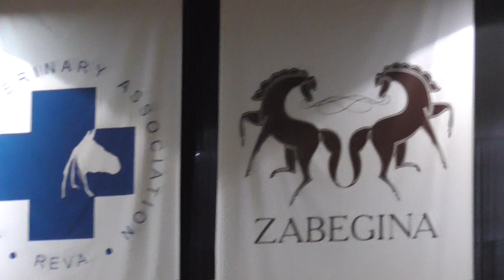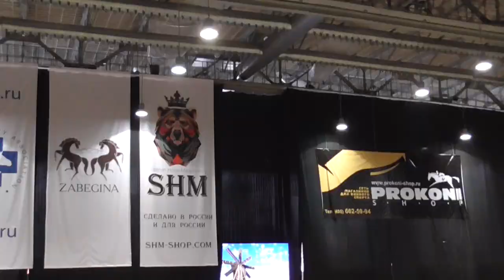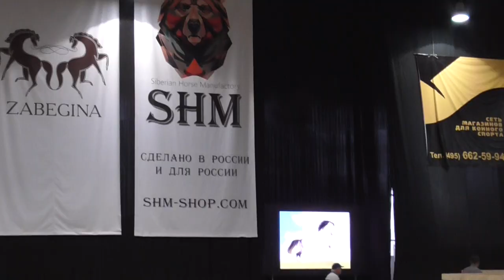Денис TV- Международная конная выставка «ЭКВИРОС» САМЫЕ ДОРОГИЕ ЛОШАДИ МИРА!